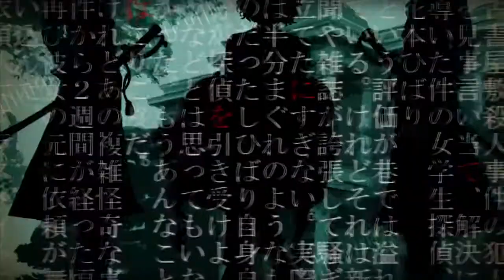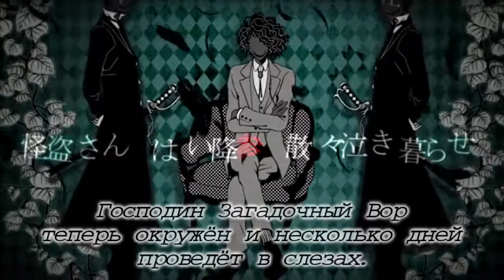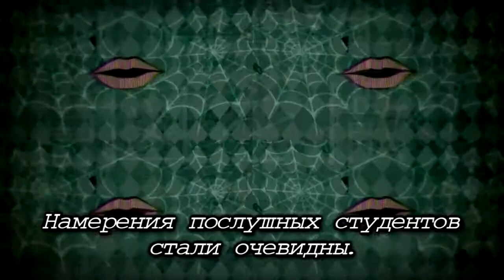Hatsune Miku - The Murder Case at a Foreign Puppet House (rus sub)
Редактор: Riza-tyan (Риза, прости саббера, он забыл ;___;)